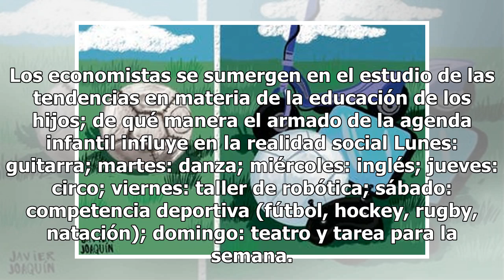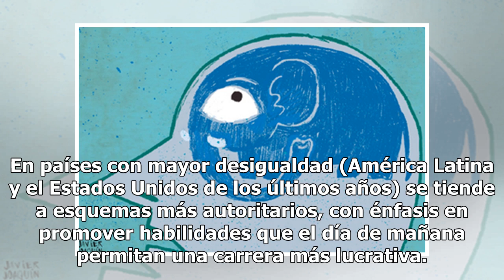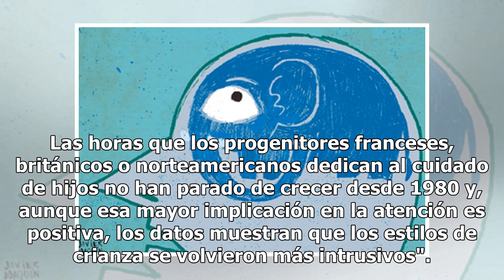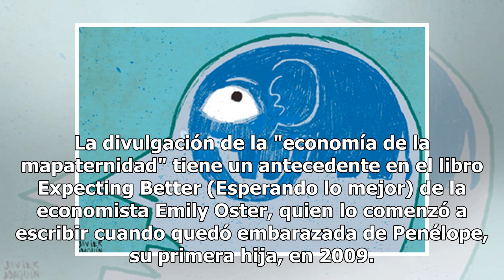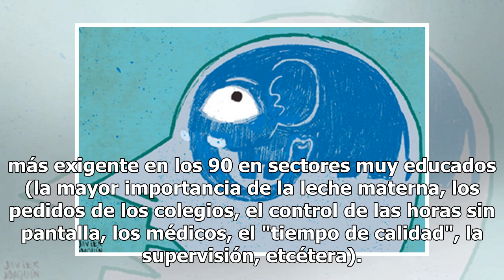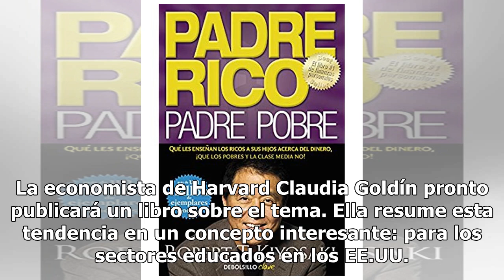Novedad. Qué nos enseña la economía sobre el cuidado de nuestros hijos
Los economistas se sumergen en el estudio de las tendencias en materia de la educación de los hijos; de qué manera el armado de la agenda infantil influye en la realidad social Lunes: guitarra; martes: danza; miércoles: inglés; jueves: circo; viernes: taller de robótica; sábado: competencia deportiv...